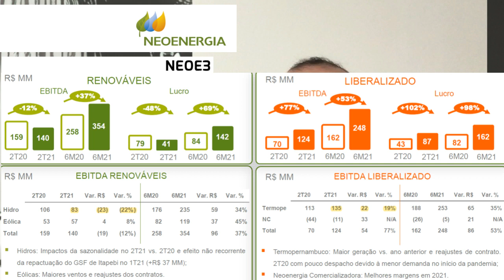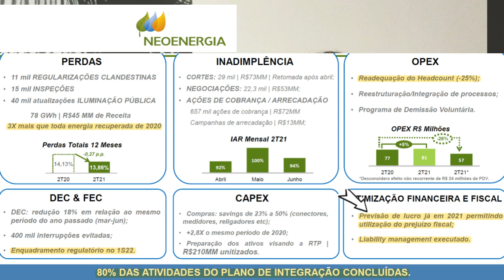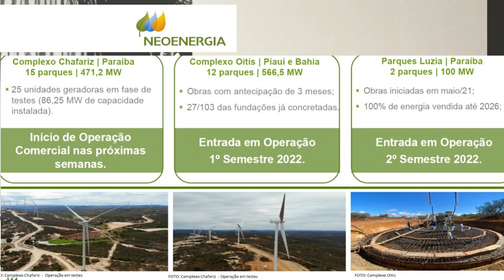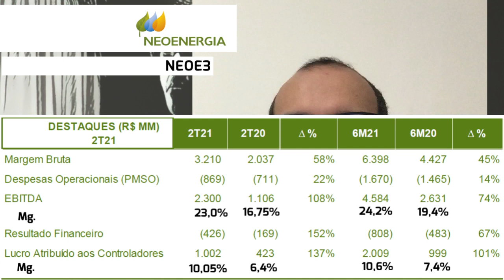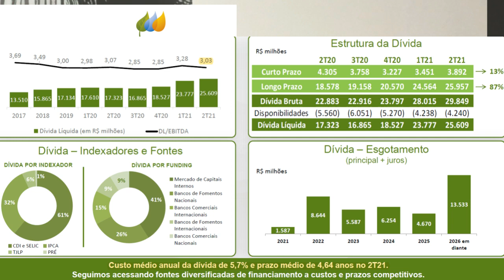21.07.2021 - Visão do Estrategista - Resultados Neoenergia 2T21 - NEOE3